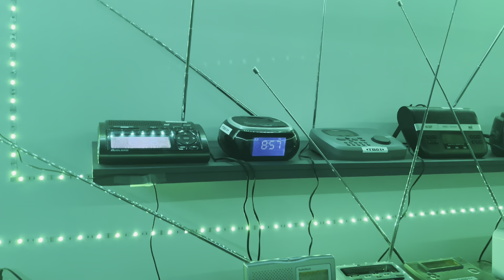Areal Flood Warning on KWO35 (4/30/23) (EAS 9757)